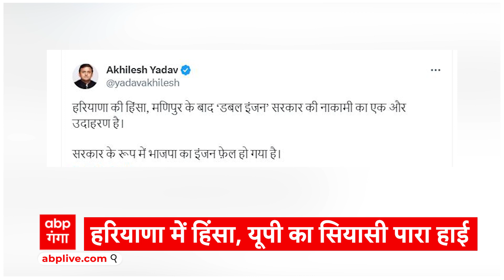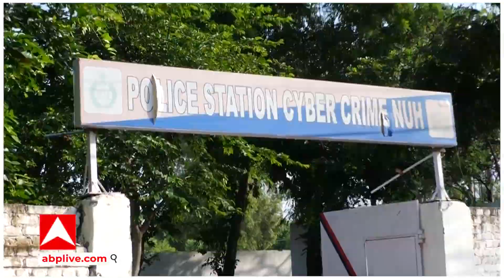Nuh Violence: अखिलेश का नया हथियार, मणिपुर के बाद हरियाणा हिंसा से प्रहार, फेल हुई डबल इंजन सरकार !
अखिलेश यादव ने हरियाणा में हुई हिंसा को लेकर बीजेपी को आड़े हाथों लेते हुए कहा कि सरकार के रूप में अब बीजेपी का डबल इंजन फेल हो गया है... पहले मणिपुर में हिंसा हुई और अब हरियाणा की हिंसा ये बता रही है कि सरकार के तौर पर बीजेपी नाकाम हो गई है.